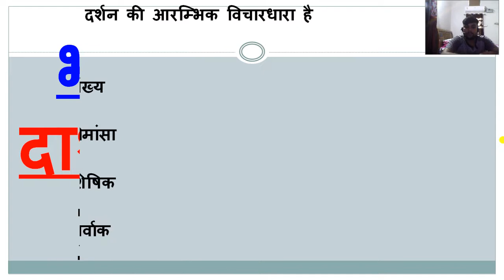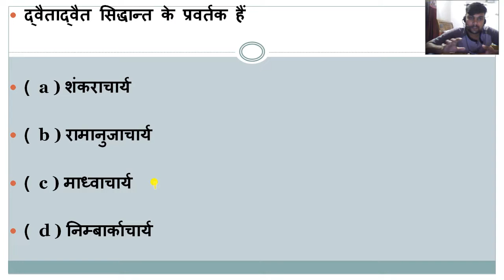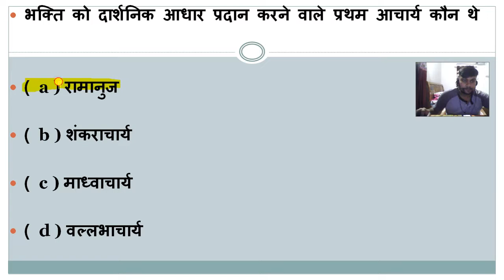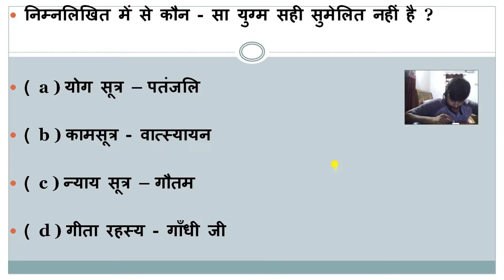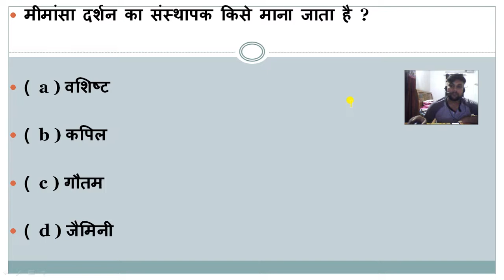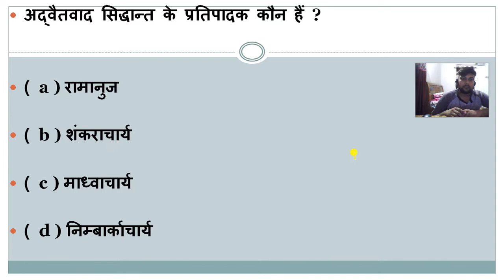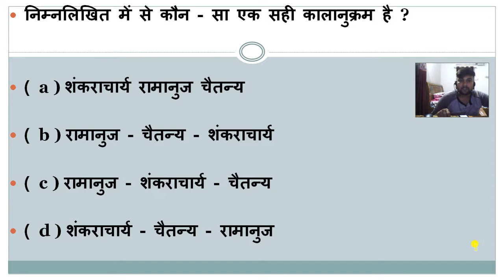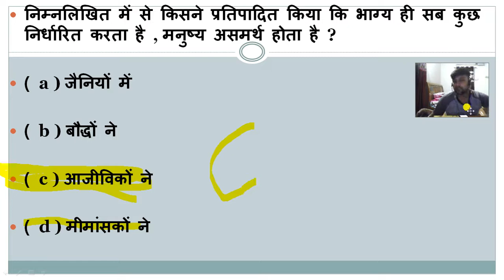MCQ for All Exams || दार्शनिक मत एवं उनके प्रवर्तक || Nirmaan_GS_Academy - Manish_Sir